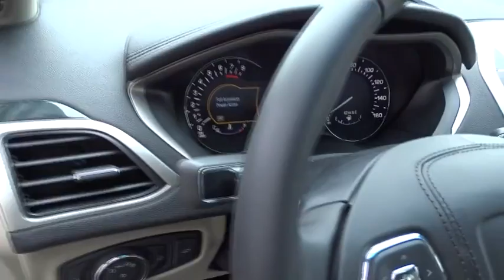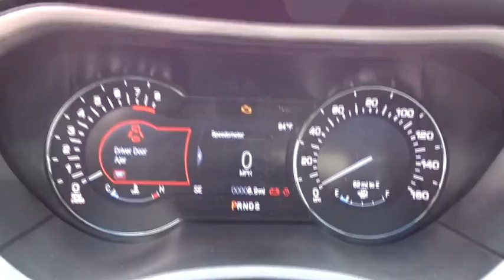2017 LINCOLN MKZ Lancaster, Delaware, Columbus, Powell, Dublin Z17012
2017 LINCOLN MKZ
2017 LINCOLN MKZ 4dr Sdn Reserve FWD - Stock#: Z17012 - VIN#: 3LN6L5E9XHR601462

2445 Billingsley Rd.